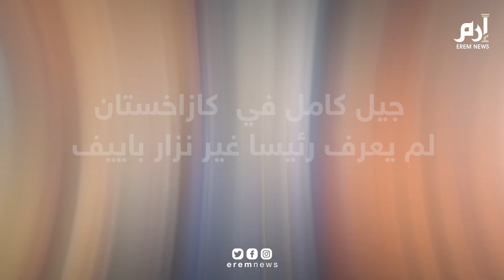رئيس كازاخستان يتخلى عن كرسيه الأبدي بعد 30 عاماً